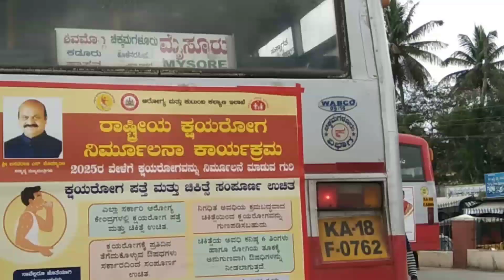Belur Ksrtc Bus stand Afternoon Raid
Hi everyone

Today's I'm Come to Belur Bus Stand At Evining 12 O'clock

I Hope Enjoy This Video And Support Me

more network :-